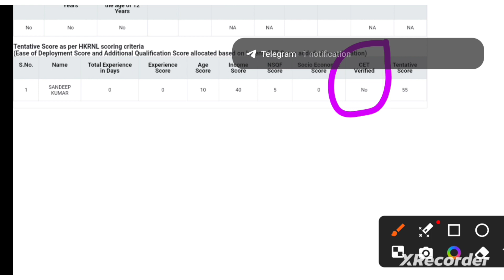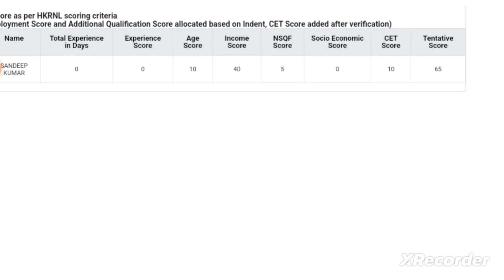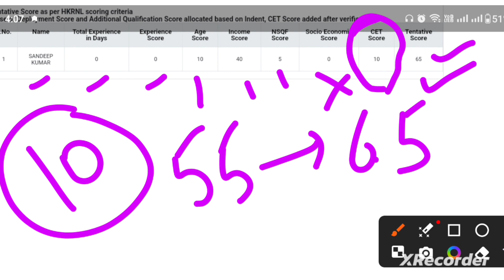HKRN NEW BIG UPDATE || HKRN में cet score add हुआ है या नहीं अभी चेक करें ||CET SCORE कैसे चेक करें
HKRN INFORMATION:

 • HKRN INFORMATION